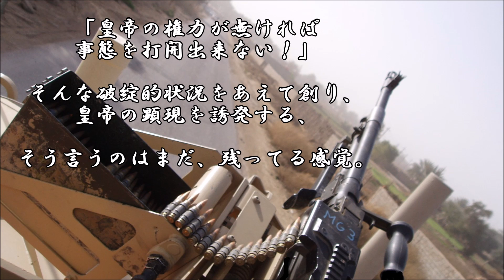ショートサーキット出張版読み上げ動画4132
「戦争を宣言する！」理由で、独裁者は何処までバカを言うか、
解らないのだ。独裁創作は利益に成らない、それを覆さん！と。

素材著作
風景